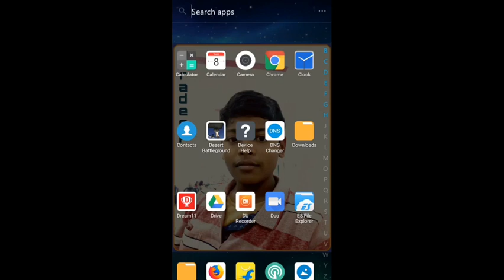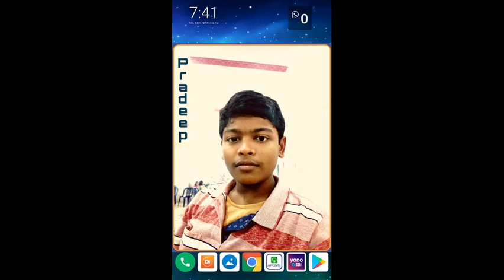PUBG Alternative Offline Game 1&2GB Ram Mobiles in telugu | PUBG Lanti Games In Telugu By Pradeep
PUBG Alternative Offline Game 1&2GB Ram Mobiles in telugu

Click on the below link to open a Demat account within 10 minutes.

Increase your intelligence to the max with these hard detective riddles and brain teasers with answers! Check out your skills and test your brain! Solving riddles is one of the best ways to keep your mind young and sharp. That's why I recommend you solve riddles for at least 20 minutes every day! After a few weeks, you'll crack puzzles like nothing

India's No. 1 Reselling Business 👇
Become a Meesho Reseller & start earning from home! 40% (Max Rs.

08JE3Z

Vidmate Input Invite Code 👇
54SM4W

This Background Music Using By

Note: Images Used in This Video Thumbnail Belongs to Respected Owners,
Not Mine Thanks to Them

      Thankyou For Watching
 ●◆PRADEEP TECHNOLOGY◆●